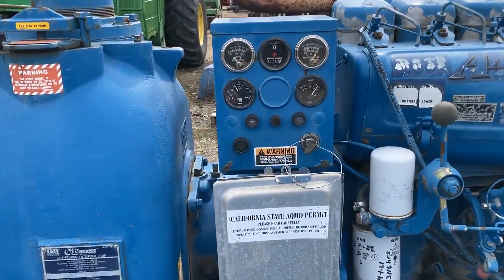GORMAN-RUPP CE6A60F4L For Sale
6" Self Priming Pump with a air cooled diesel motor, mounted on a trailer frame with a large fuel tank. This is a heck of a nice pump unit. Please feel free to preview and inspect at the auction site (JACKSON COUNTY EXPO PARK, Central Point Oregon) MARCH 25th to APRIL 5th. Please note: 6% buyers premium. Additionally, if you are the winning bidder you will receive an invoice from J&C Auctions upon the close of the whole auction sale, the invoice will provide instructions for payment of your items. If you are the winning bidder of multiple items your invoice from J&C Auctions will have all of them in it. Also, please remember all equipment must be removed from the auction site no later than APRIL 21st. If you need to make special arrangements, please do so ASAP, and let the office staff know.